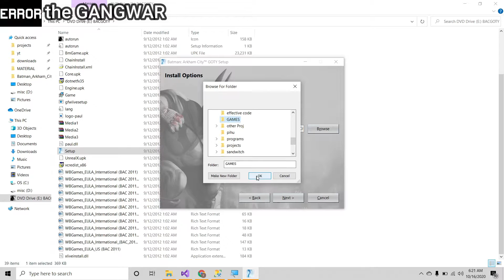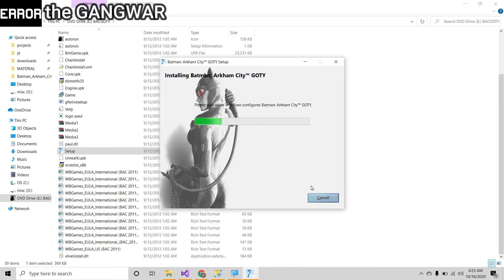HOW TO FIX PLEASE ENTER YOUR PRODUCT KEY | HOW TO INSTALL BATMAN ARKHAM CITY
while installing batman arkham city the setup asks you to type certain product key so watch this video to know how to enter the product key and you will also see how to install batman arkham city in this video
🕺Hellooo there
🙏🏼To Support us: